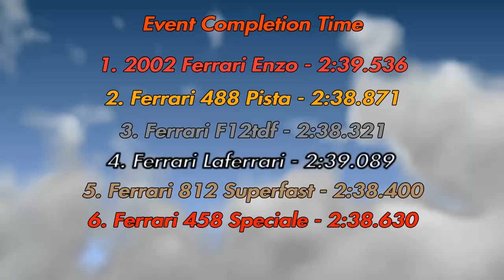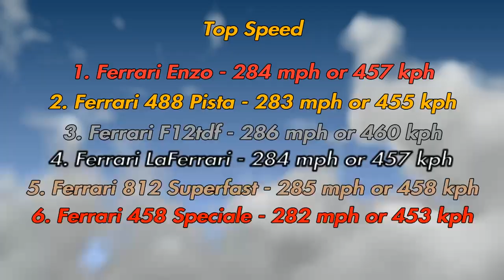The Crew 2: 2002 Ferrari Enzo vs. All Ferrari Hyper Cars